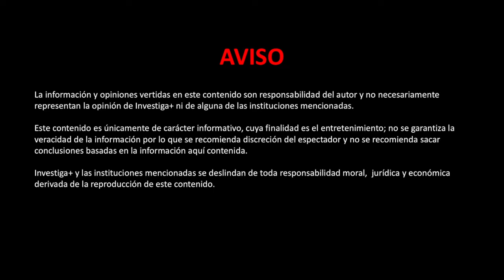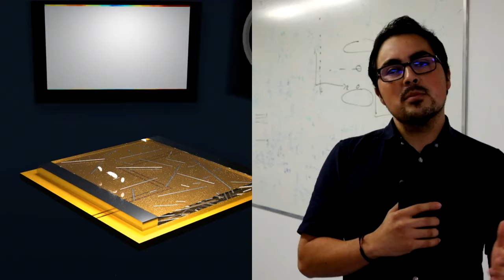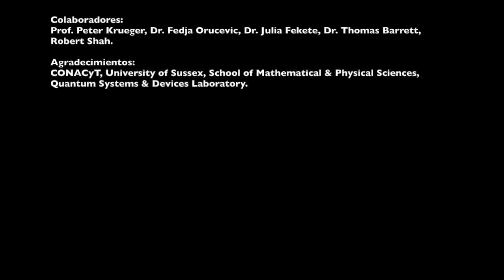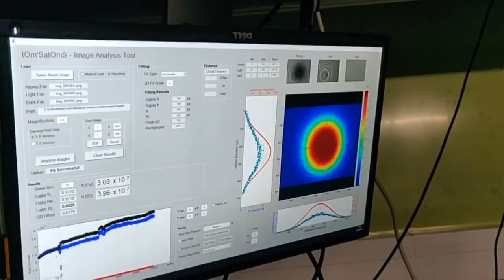Átomos fríos - Nephtalí Garrido - Divulgación académica - Temporada 1. Capítulo 1.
En el laboratorio de Sistemas y Dispositivos cuánticos de la Universidad de Sussex, se encuentran algunos de los objetos más fríos del universo, ¡millones de veces más fríos que el espacio exterior! Mi investigación consiste en atrapar nubes de átomos utilizando luz láser y campos magnéticos y enfríarlas a unas cuántas millónesimas de grado por encima del cero absoluto. Estas nubes de átomos fríos pueden entonces manipularse y utilizarse como una especie de sensores cuánticos, capaces de detectar campos magnéticos, eléctricos, gravitacionales y rotaciones con precisiones nunca antes vistas.

Colaboradores:
Prof. Peter Krueger, Dr. Fedja Orucevic, Dr. Julia Fekete, Dr. Thomas Barrett, Robert Shah.

Agradecimientos:
CONACyT, University of Sussex, School of Mathematical & Physical Sciences, Quantum Systems & Devices Laboratory.